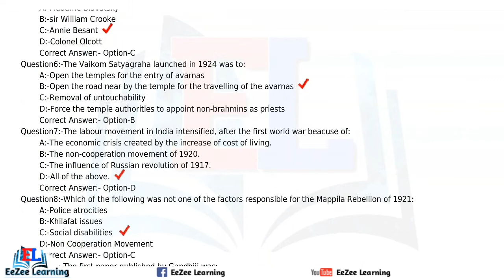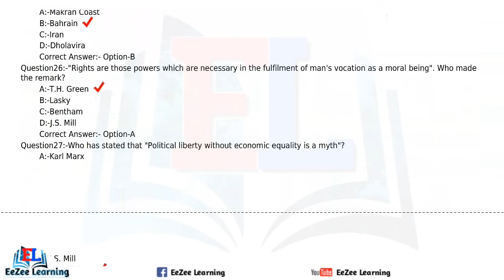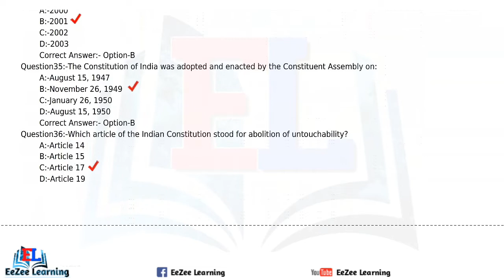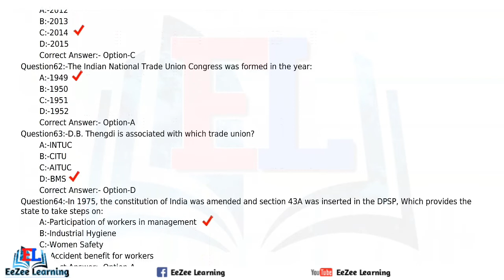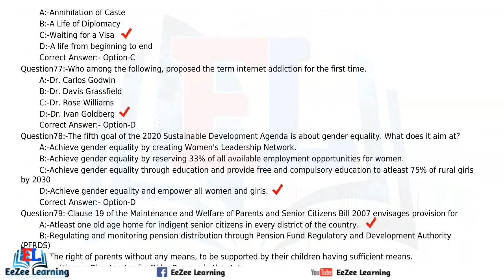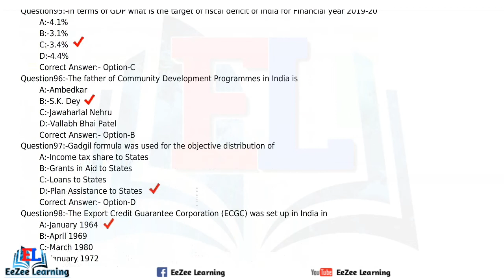Labour Welfare Fund Inspector - Kerala Labour Welfare Fund Board | Final Answer Key (Online)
Labour Welfare Fund Inspector (NCA)
Kerala Labour Welfare Fund Board
Question Paper Code: 46/2019/OL
Date of Test:   03/10/2019
Category Code: 172/2017